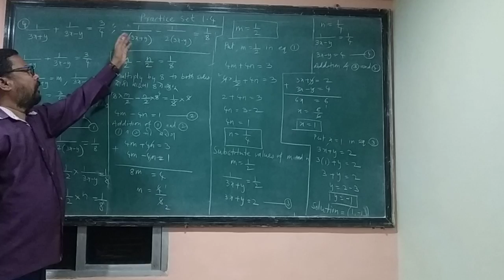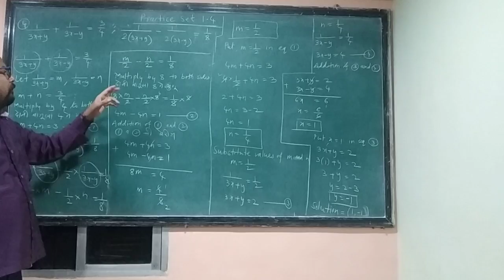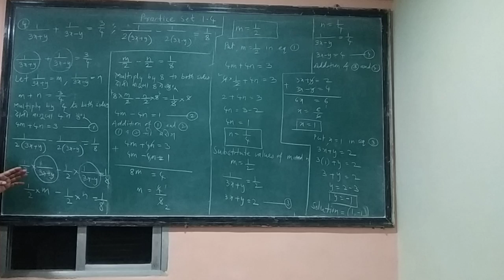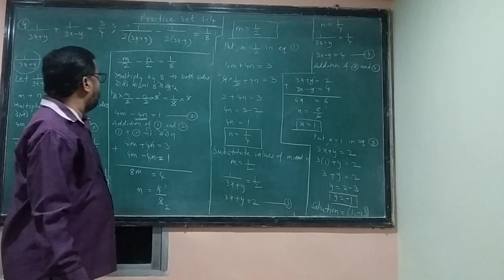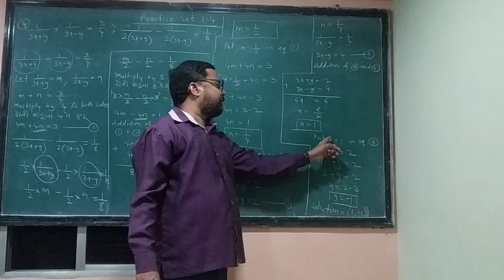13 May 2020